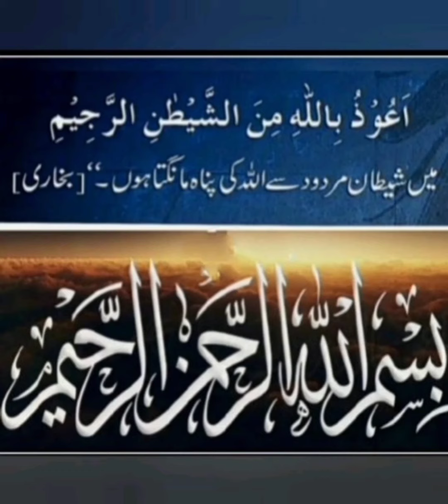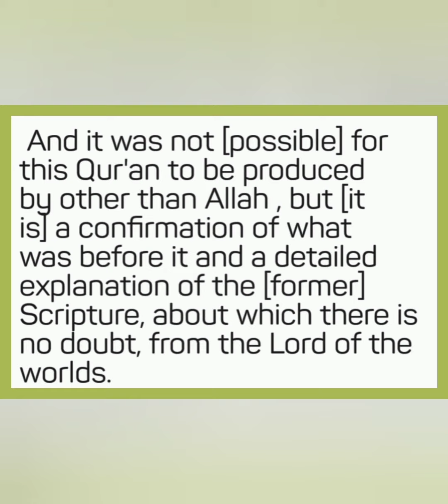Kyun na Aaj ki subh ka aaghaz Allah k kalam se? (Yunus 37) 7 Ramazan 1443h,9 April 2022, Saturday